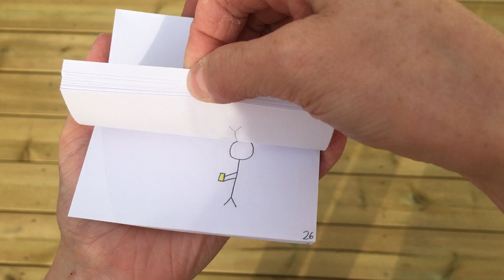Flip Book Animation Project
A school project discovering how animation works. In this flip book, a man plants seeds, waters the seeds, and (eventually) flowers grow.